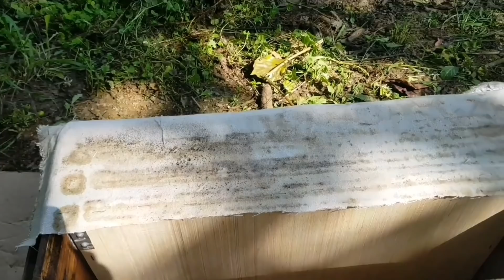초보양봉 취미양봉 오래된 벌통을 이용해 4군상 만들어 테스트 해보기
안녕하세요~^^
오래되 안쓰는 벌통이 있어서 4군상을 만들어 테스트 해보려고 합니다.